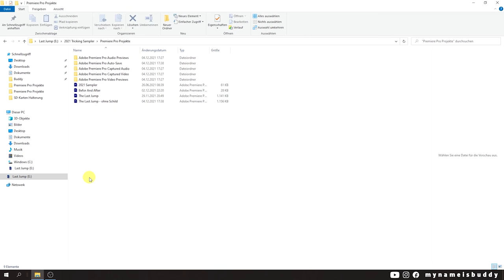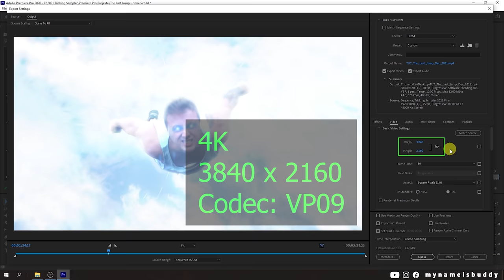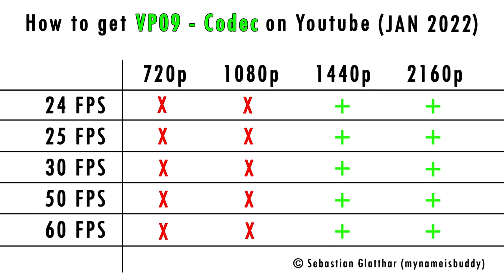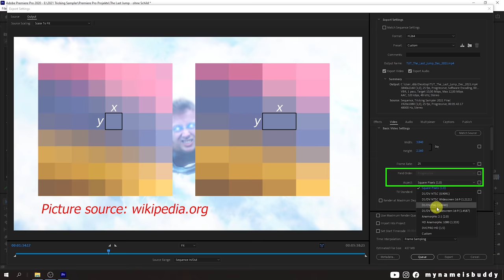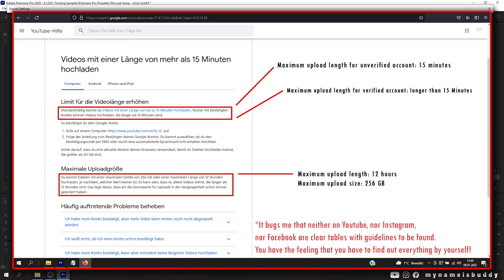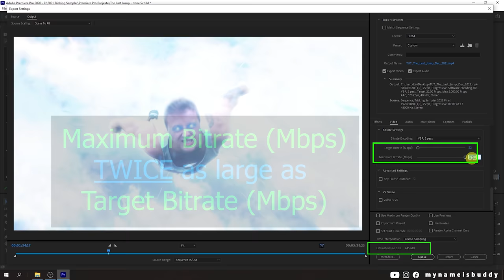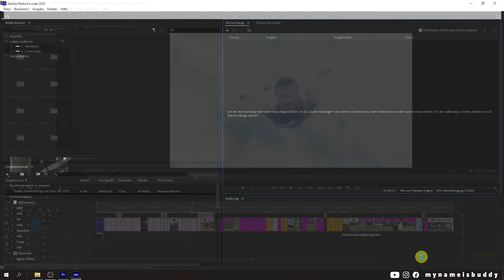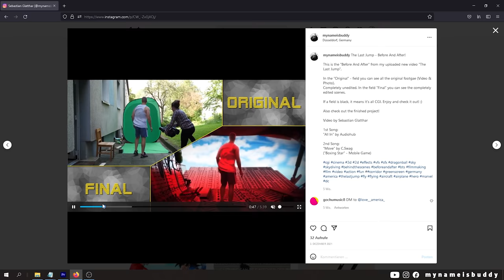2022 | PREMIERE PRO EXPORT TUTORIAL (The only one you'll ever really need!)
2022 | PREMIERE PRO EXPORT TUTORIAL (The only one you'll ever really need!)

Hello people,
At the beginning of the year 2022 I want to share my experience with you.
Today I will show you how to (really) export your video in the best way.
I know, everyone claims that!
And it pisses me off.
Because most of the time you get disappointed, or confronted with false statements.
My statements are well researched and there are many hours of work and years of experience in this tutorial.
At the end, a summary of all settings is waiting for you.
Take a look and learn something ;)

--- OVERVIEW ---
0:00 Prologue
0:25 Table of contentsins
0:56 AVC1 vs VP09
01:56 Best Render Settings 2022 (With Detailed Explanation)
10:17 PROTIP!
11:06 Summery Of All Settings (leave a like and subscribe please)
11:08 My Opinion And Advice For Uploading On Instagram And Facebook

--- My Equipment ---
Camera lens
Astro A50 Gaming Headphones